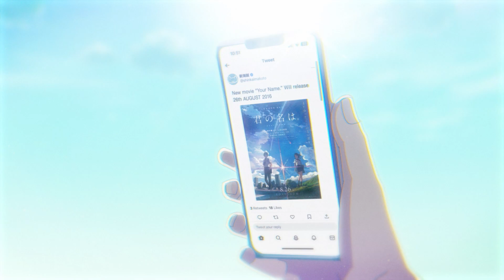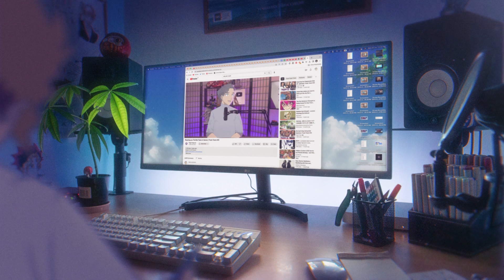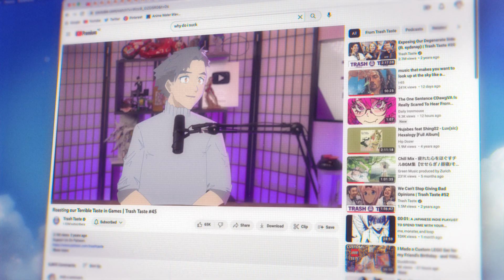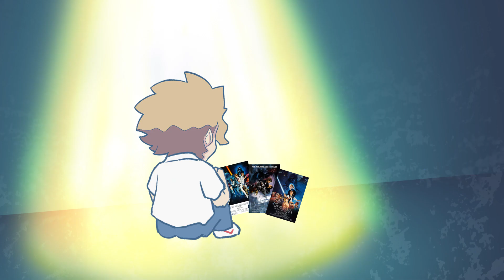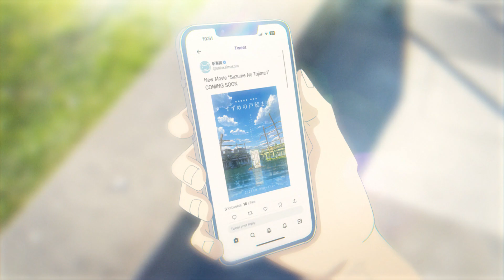I Don't Want to Feel This Way... [Animation]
Makoto Shinkai's new movie made me think a lot of things about anime, anime movies and hype fatigue, so here you go i guess...also trash taste make a cameo in this one...?

Music Credits

Nao Uda (Tanuki & Co) + Moon Doggie

A few shoutouts as per usual -

Music Recommendation - luv(sic) pt2 Acoustica - Nujabes

why are you reading this all the way down here? go watch a movie or something...